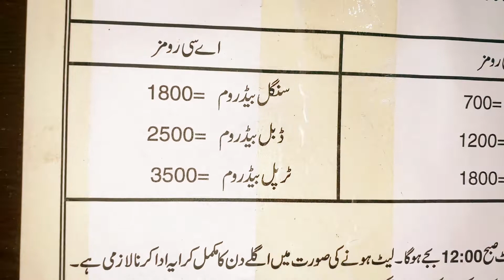Al-Habib Hotel Dera Ismail Khan | الحبیب ہوٹل ڈیرہ اسماعیل خان | Al Habib Hotel and Restaurant | DIK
Hello everybody, in this my video, I am going to show you Al-Habib Hotel and Resturant Dera Ismail Khan, which is located in main Toopano Bazar near Pakistan Hotel. Its a clean and well trained staff, and also a low budget hotel. Ac room and non Ac rooms are available here. If you like my vlog, subscribe my channel for more upcoming Vlogs and don't forget to like and share my videos with your family and friends. if you have any kind of suggestions kindly inbox me in comments box. Rose Merry Hotel Kalam Swat | روز مری ہوٹل کلام سوات | Cheep Hotel in Kalam Swat | Luxury Room Hotel
Join me on Social Media accounts, links are given below.